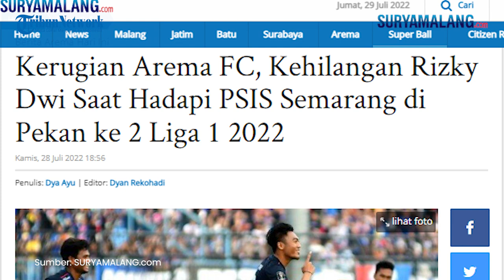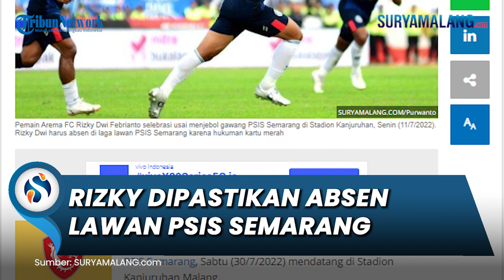Rizky Dwi Febrianto Bek Sayap Arema FC Dapat Kartu Merah, Dipastikan Absen Lawan PSIS Semarang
SURYAMALANG.COM - Satu pemain penting Arema FC dipastikan absen dalam laga pekan kedua Liga 1 melawan PSIS Semarang, Sabtu (30/7/2022) mendatang di Stadion Kanjuruhan Malang.

Pemain itu ialah bek sayap Arema FC, Rizky Dwi Febrianto.

Rizky dipastikan absen karena mendapat kartu merah saat pertandingan perdana melawan Borneo FC, Minggu (24/7/2022) lalu di Samarinda.

Absennya Rizky tentu menjadi kerugian tersendiri bagi Arema FC, pasalnya ia menjadi salah satu pemain yang paling berperan dalam lini bertahan dan lini serang Arema.

Selain itu Rizky juga dikenal memiliki tendangan yang akurat saat eksekusi tendangan bebas.

Terkait hal ini, pelatih Arema FC Eduardo Almeida mengaku tak risau, pasalnya Arema Fc masih memiliki pemain lainnya yang juga bisa mengisi posisi Rizky.

“Kami masih memiliki pemain yang bisa mengisi posisi Rizky. Saya yakin pada tim dan pemain akan bekerja keras untuk pertandingan berikutnya,” kata Eduardo Almeida, Kamis (28/7/2022).

Beberapa nama yang diprediksi akan menggantikan peran Rizky ialah Hasim Kipuw, Achmad Figo dan Hamzah Titofani.

Artikel ini telah tayang di SuryaMalang.com dengan judul Kerugian Arema FC, Kehilangan Rizky Dwi Saat Hadapi PSIS Semarang di Pekan ke 2 Liga 1 2022,